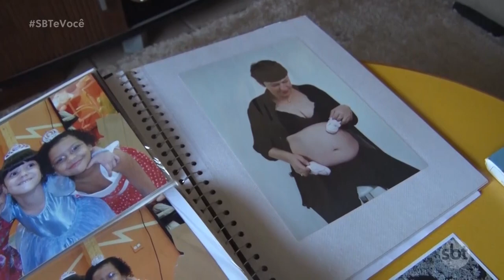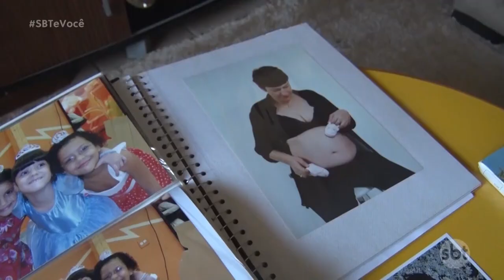Novo quadro do 'SBT e Você': Mãe 4.0